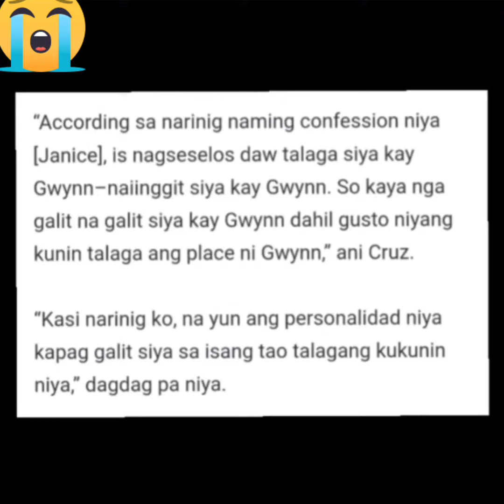Maguad Seblings Omamin na Ang pumatay na si CRISTIN,